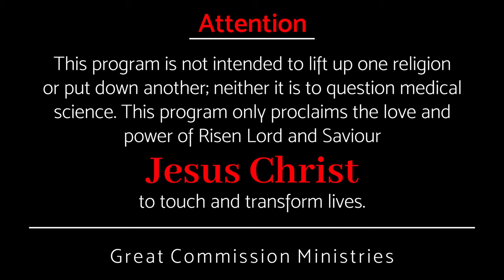നമുടെ ആശ്രയം || Pr Binoy Jose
പ്രതീക്ഷിച്ചതുപോലെ കാര്യങ്ങൾ നടക്കാത്തപ്പോൾ ...
ദൈവിക കരുതൽ എന്നതൊന്നുണ്ടോ?

When things do not go as expected ...
Is there a divine provision?